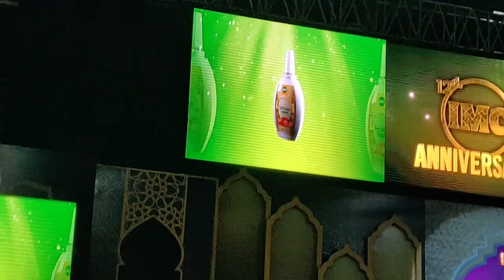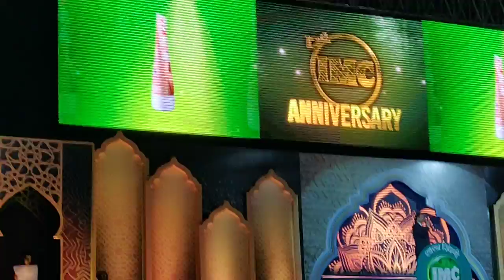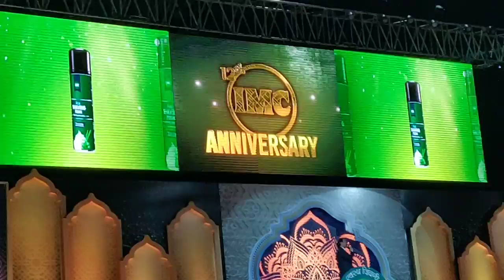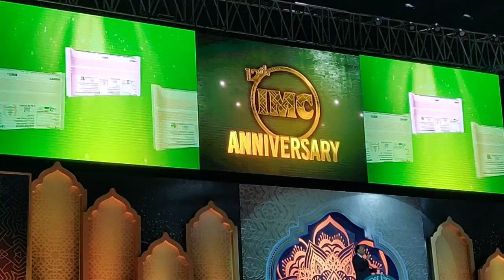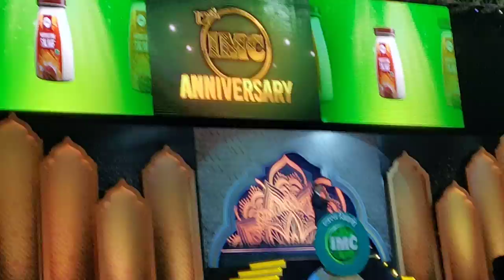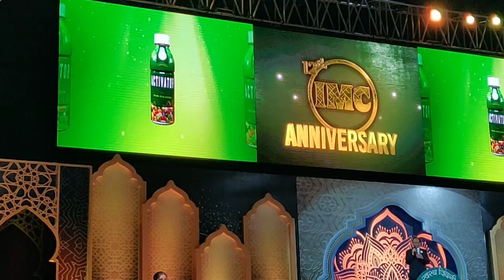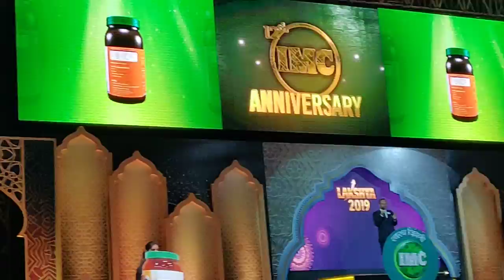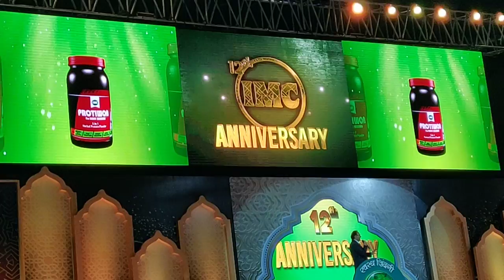IMC new products launch ,अब हमें रोकेगा कौन?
धमाकेदार 25 नये प्रोडक्ट्स pre launch at DELHI